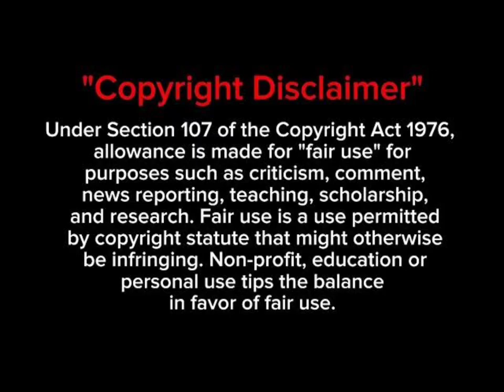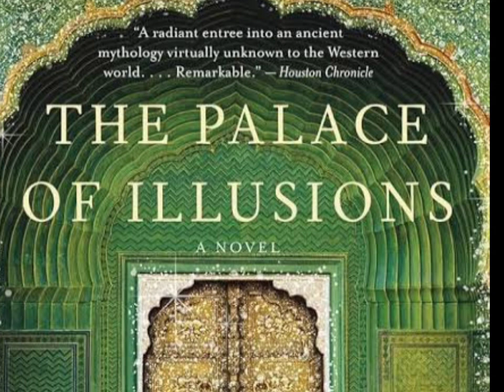The palace of illusions